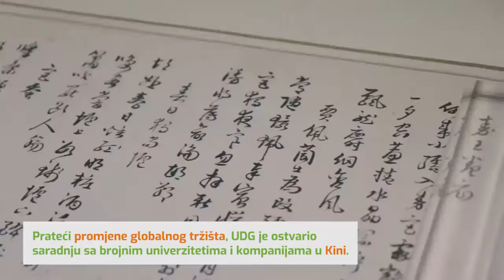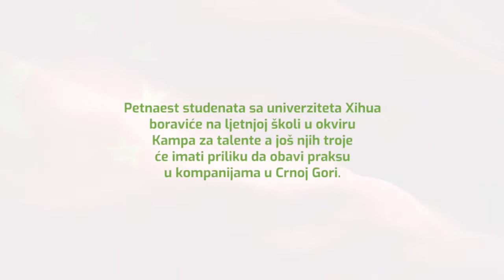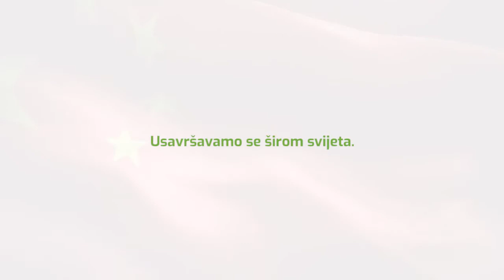Studenti u Kini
Univerzitet Donja Gorica daje priliku studentima i saradnicima da se usavršavaju i stiču radno iskustvo na univerzitetima i u kompanijama u Kini.

Univerzitet Donja Gorica
Donja Gorica, 81000 Podgorica
Montenegro